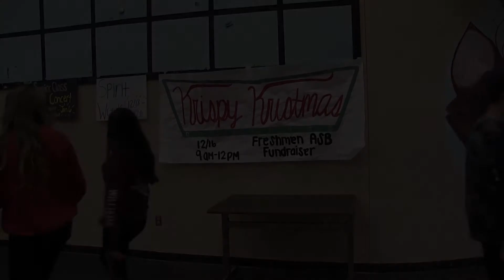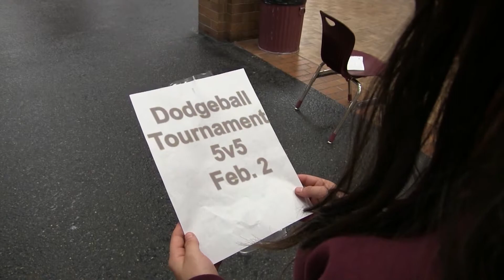WTV News - Jan. 19, 2018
WTV News for January 19, 2018. We have the results of DECA at districts, an upcoming dodgeball fundraiser, and some special words from Assistant Principal Freda Evans that all of us matter.